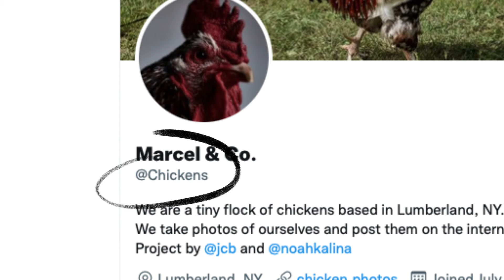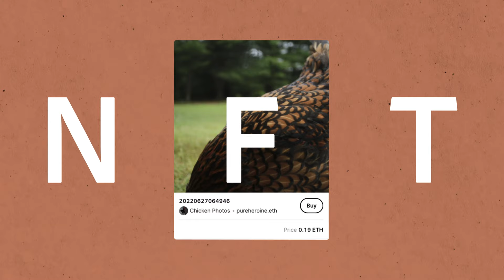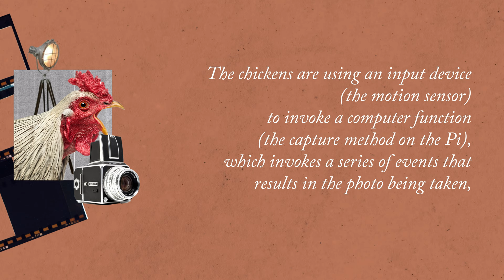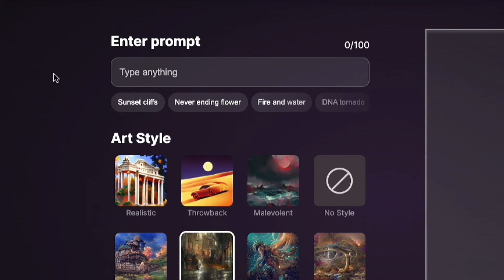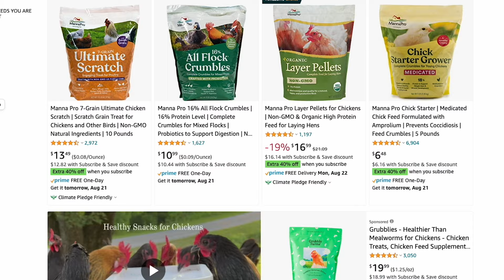How does a chicken make an NFT?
Special thanks to Jacob Bijani Noah Kalina and Marcel the Rooster